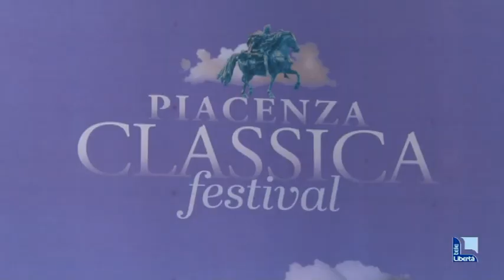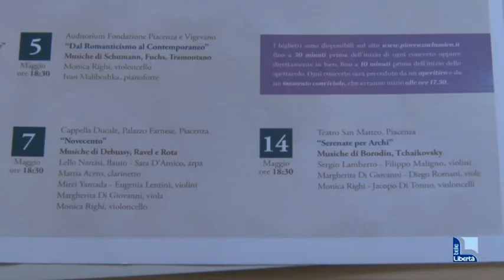“Piacenza Classica”, in un festival le meraviglie della musica da camera